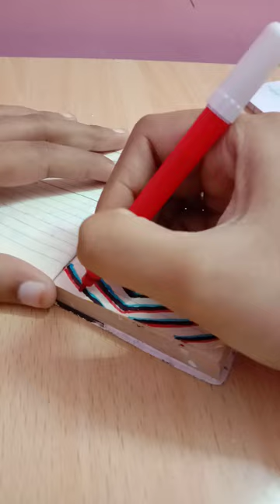tried illusion art for the first time